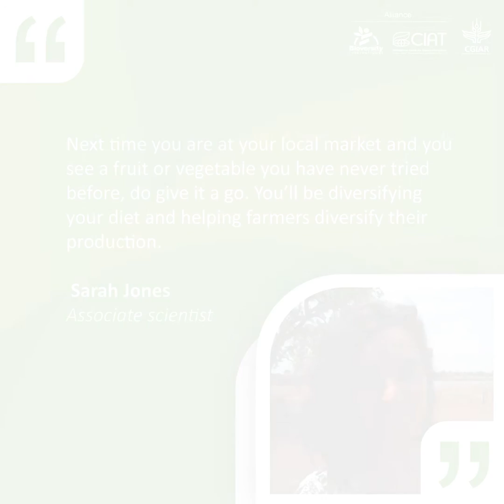Ask a scientist: What is Agrobiodiversity?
Scientist Sarah Jones, co-author of a new report assessing agrobiodiversity in 10 Mediterranean countries, explains why we need agrobiodiversity in our farms and our diets this Biodiversity Day.